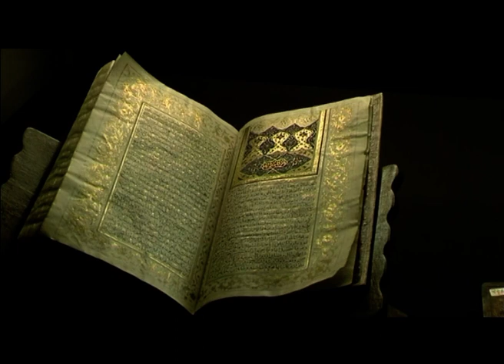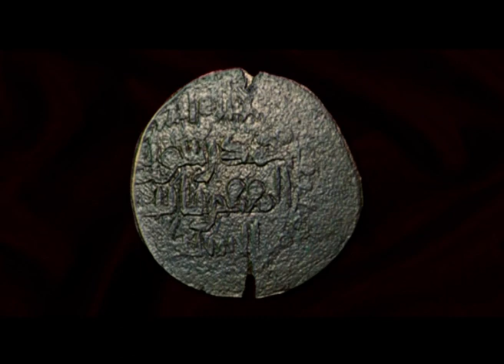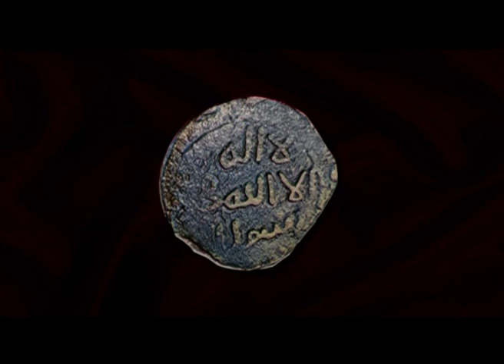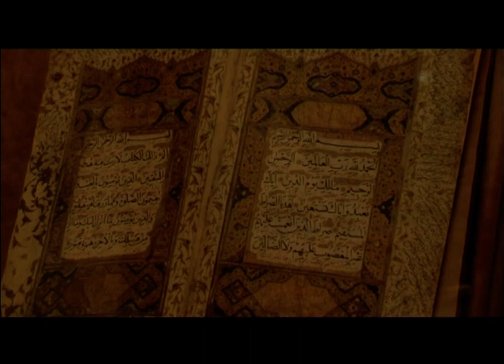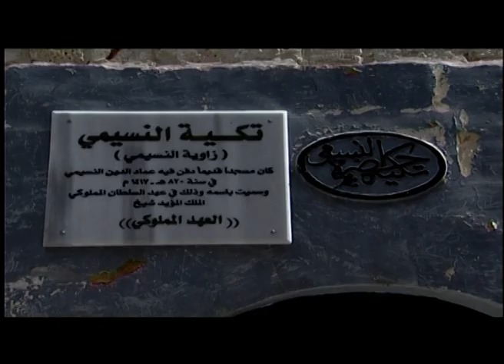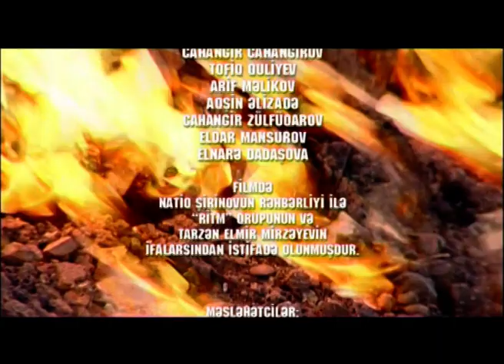Azərbaycan''Tarixdən səhifələr'' 3-4 hissə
Yaddaş studiyasının istehsalı.
rejissor Nizami Abbas.